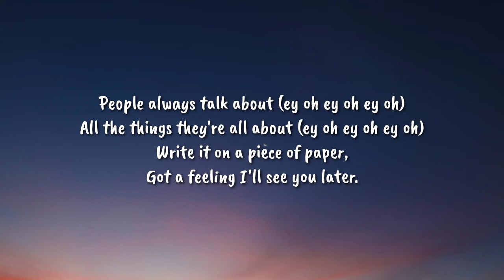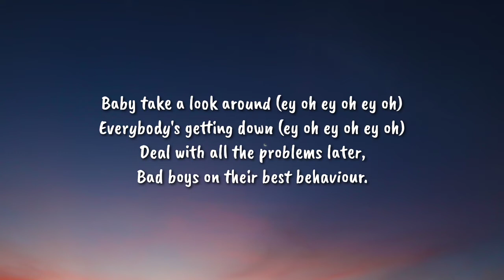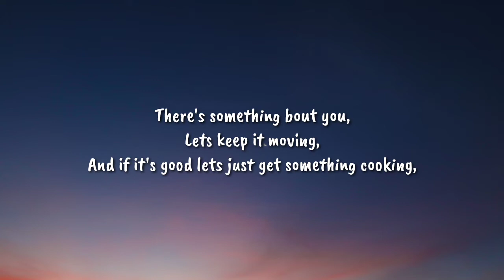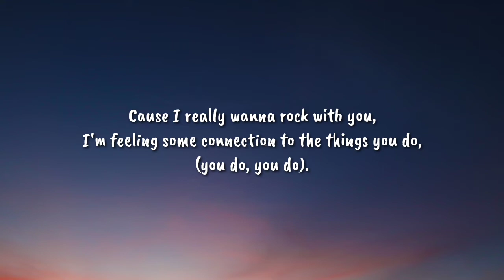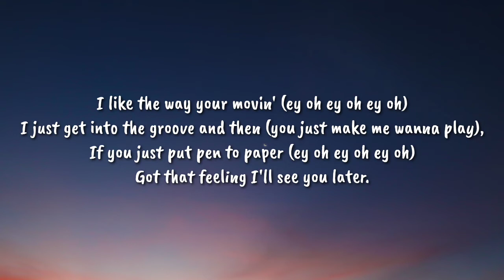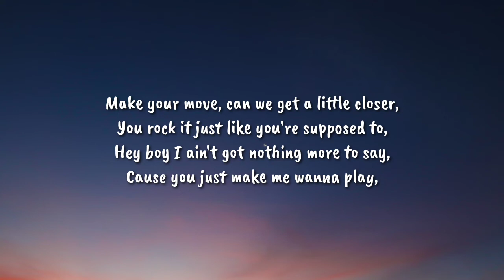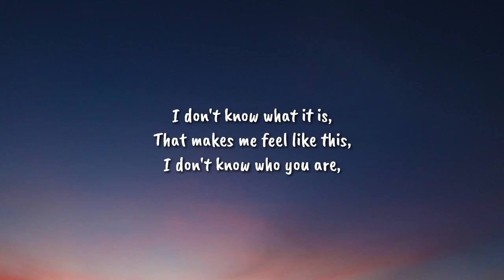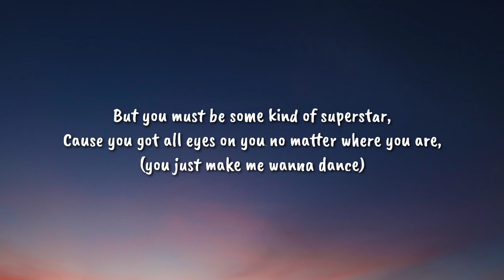Jamelia - Superstar (Lyrics) "I don't know what it is, That makes me feel like this" [TikTok Song]